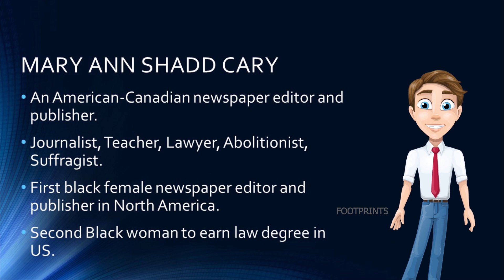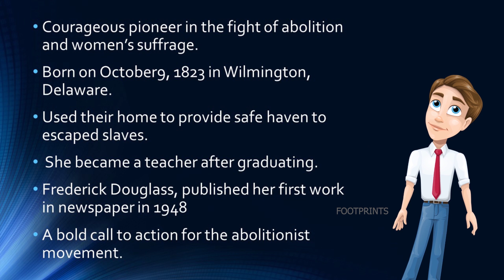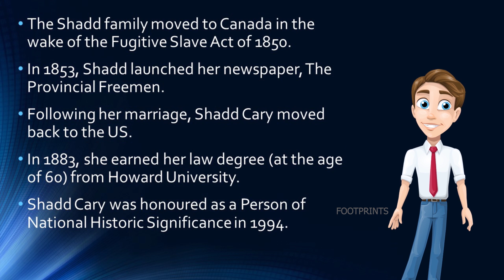An animated explanation of 'Who is Mary Ann Shadd Cary?' | The Provincial Freemen newspaper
Mary Ann Shadd Cary.
Mary Ann Shadd Cary, an american-Canadian newspaper editor and publisher, journalist, teacher, lawyer, abolitionist, and suffragist. Credited as, the first Black female newspaper editor and publisher in North America, and the second Black woman, to earn a law degree in the United States, Shadd Cary, is renowned as, a courageous pioneer in the fight for abolition, and women’s suffrage. Mary Ann Shadd, was born on October 9, 1823 in Wilmington, Delaware. Her parents were dedicated abolitionists, and used their home as a station on the Underground Railroad, to provide a safe haven to escaped slaves. Following her graduation from a Pennsylvania boarding school, she became a teacher. Frederick Douglass, published.